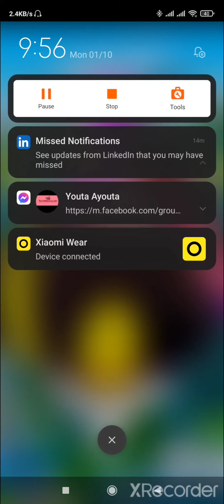Shaftku VS Divine